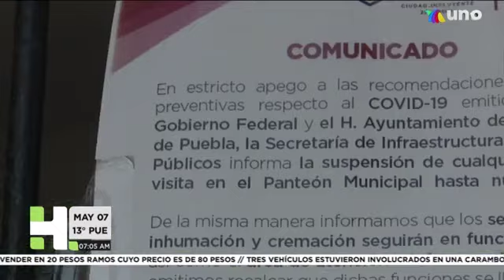¿Cóm puede vivir el duelo este 10 de mayo a pesar de la contingencia alguien que perdió a su madre?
Hechos AM Puebla. 7 de Mayo de 2020.